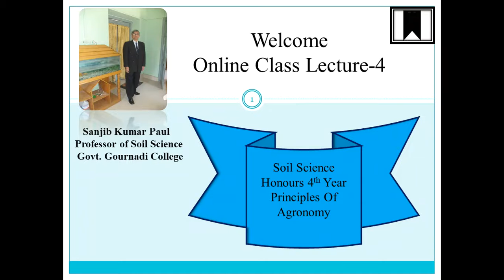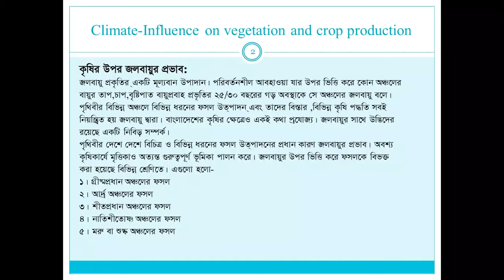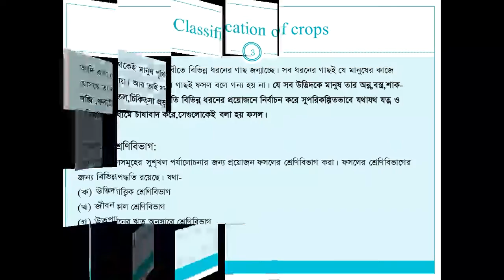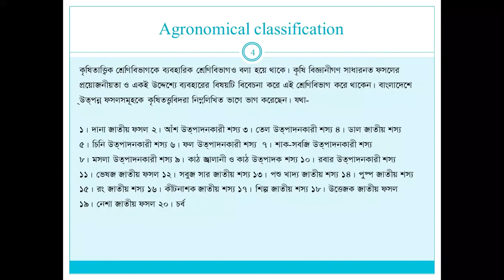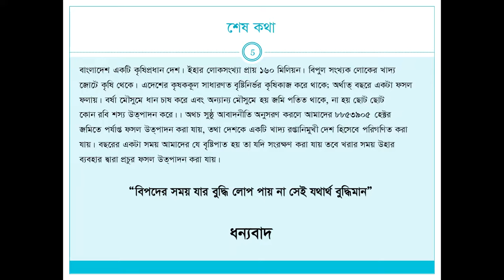Principles of Agronomy lecture 04